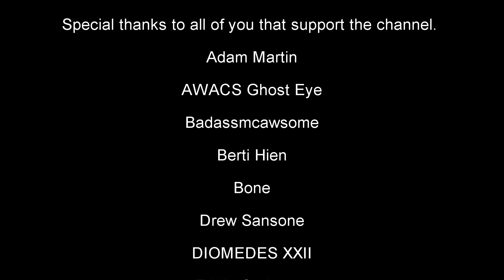Destiny 2: Bounty Sim 2020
Adam Martin
AWACS Ghost Eye
Badassmcawsome
Berti Hien
Bone
Drew Sansone
DIOMEDES XXII
Eddie Cadamey
GothicDecay
Jason T. Barnes
Kgbdog14
Matthew Holt
Nate Bodley
Neon Dragon XXV
Ruben Droog
StormbladeX69 XBL
TKG Wildfire
Yogarine
Zak McCarthy